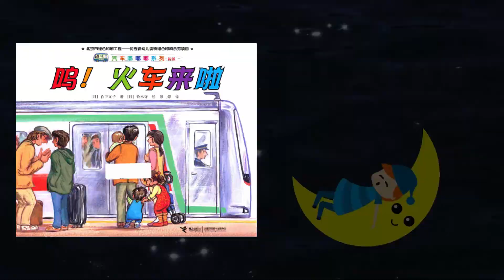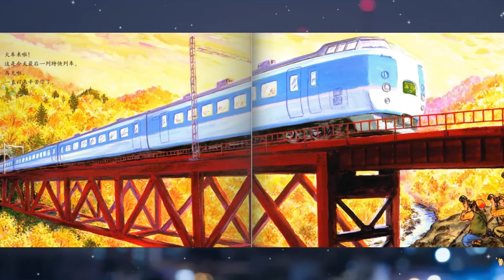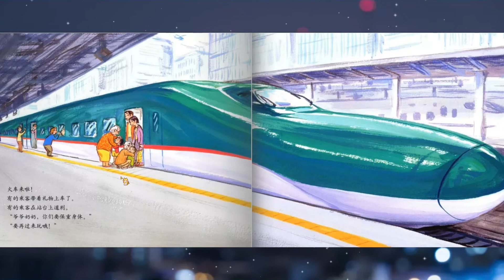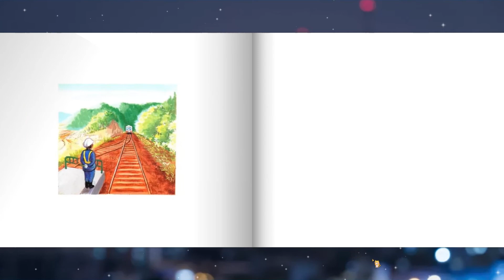儿童故事绘本《呜！火车来了》汽车嘟嘟系列 | 睡前故事 | 有声绘本中文 | 幼儿晚安故事 | 床邊故事時間 -ReadForKids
Hello 大家好，欢迎来到【亲子阅读ReadForKids】中文频道

本期绘本：《呜！火车来了》

这本讲述火车的工作。呜！呜！呜！火车从隧道里开来啦！坐上火车上班上学可真方便！呜！呜！呜！火车穿过田野开来啦！坐上火车，很快就能见到远方的亲人了！呜！呜！呜！忙忙碌碌的地铁，游乐园里的小火车……各种各样的火车都已经准备好出发啦！本书在阅读游戏中，让孩子感受火车给我们生活带来的便利，认识生活中常见的各种轨道交通工具。

一本培养孩子观察力和想象力的全新视角汽车绘本！

所属系列：《汽车嘟嘟系列》